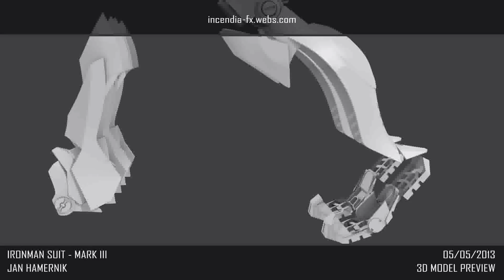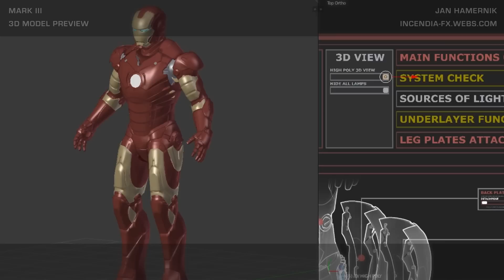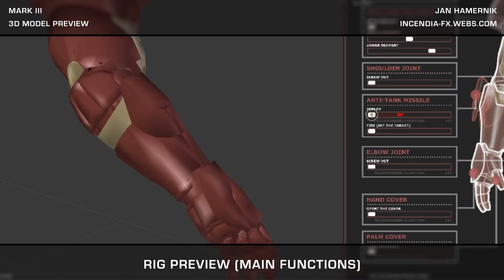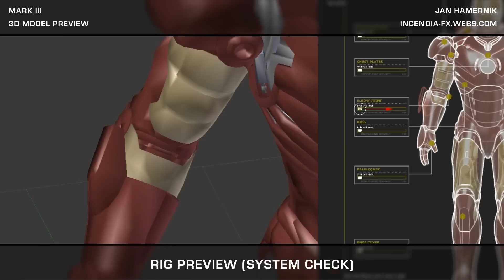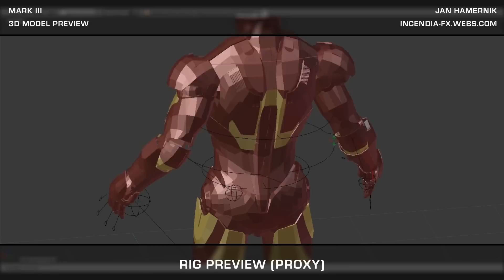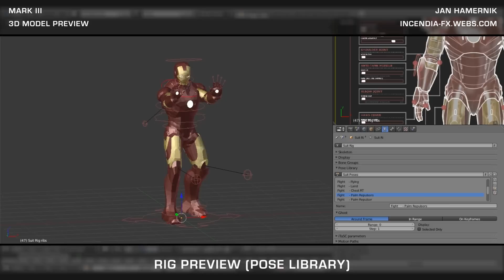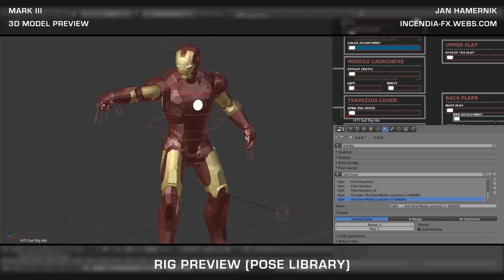CGI IronMan Mark III Reel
This is a "test render reel" to demonstrate the functions of the 3D model (not all of the functions are showed in the video).